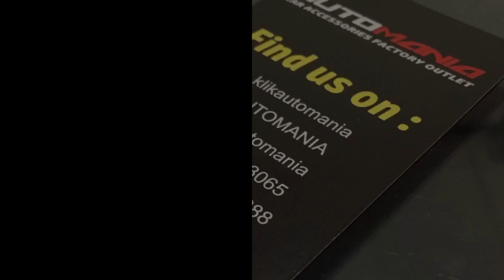Cara Memasang Upper Console Box Arm Rest Mitsubishi Xpander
Untuk Tanya Jawab Info Detail Barang Dan Harga Serta Pemesanan Bisa Menghubungi WA 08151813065 /